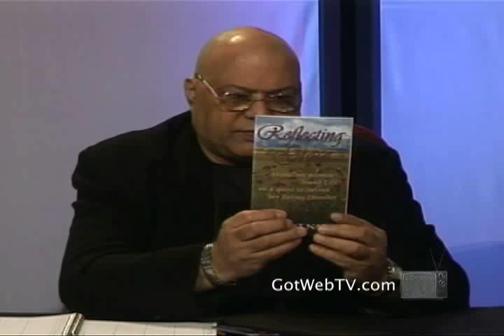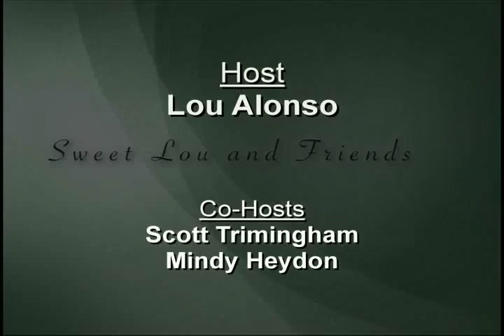Sweet Lou and Friends - Eating Disorder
Mary Pat Nally tells us about how she worked her way through her eating disorder.